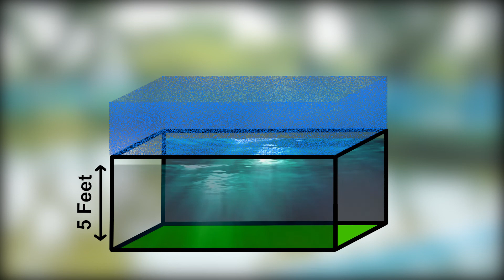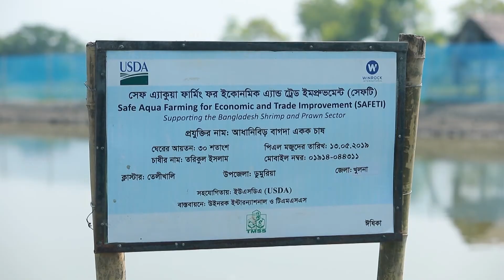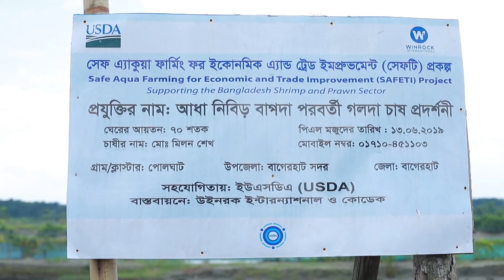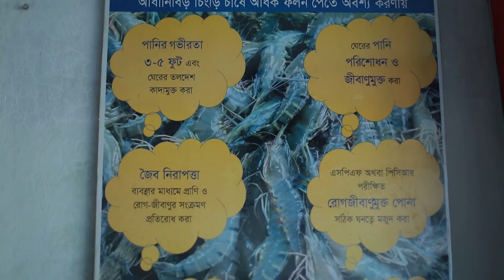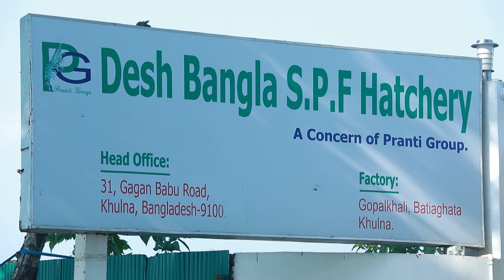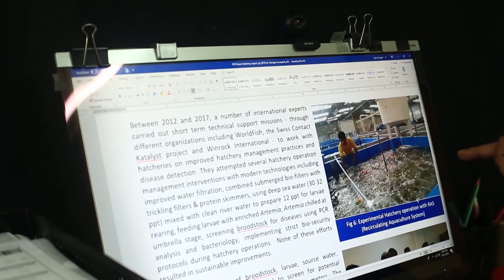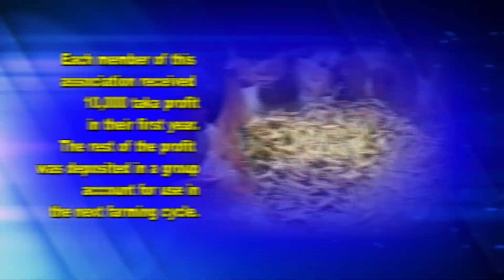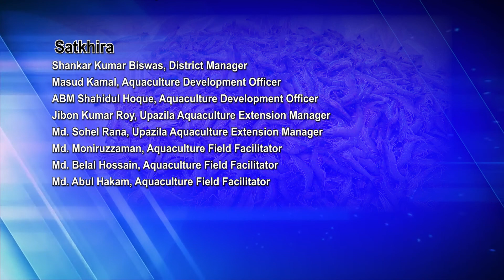Bangladesh Shrimp Sector Moving forward: Winrock SAFETI